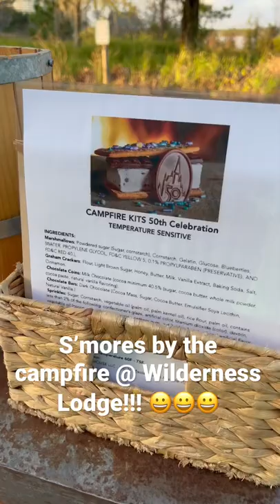DID YOU KNOW??? You can roast marshmallows & make s’mores! By the campfire! At DISNEY WORLD!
We absolutely love the smell of the campfire at Wilderness Lodge!!!

Have you ever enjoyed s'mores by the fire at Disney World???

Did you catch our appearance on the Pete McDevitt show??? If not, here's the link to the show. We had an amazing time with Pete!